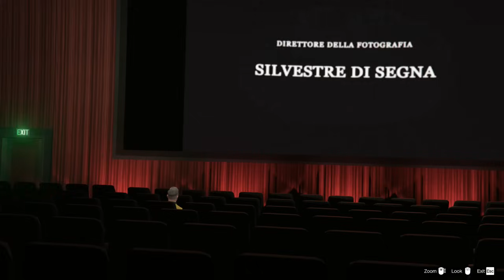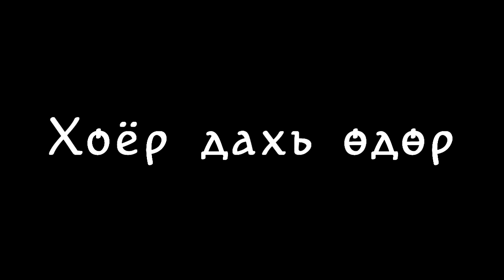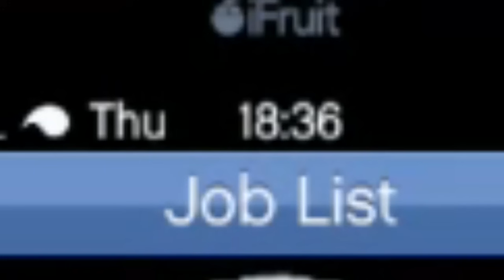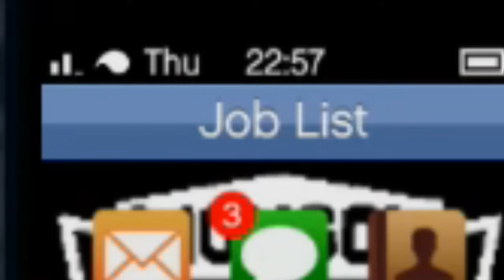Сүнс судлаачид | GTA V Moments #2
👌 Бусад Social -ууд дээр дагах бол 👌